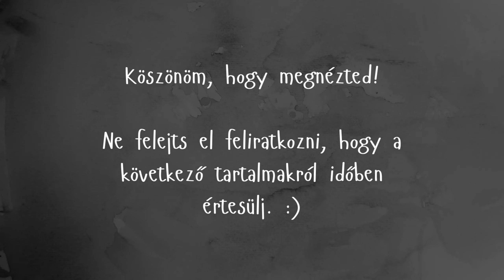Balboa Island - Chapter 1 - Raft Story #11